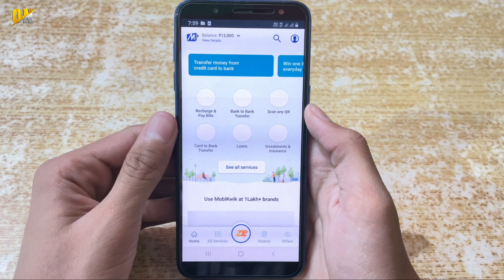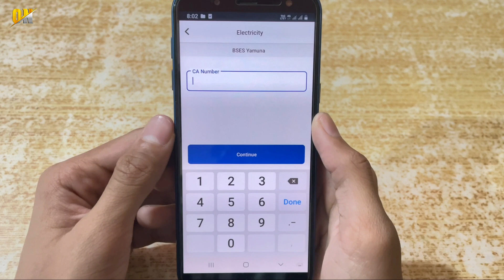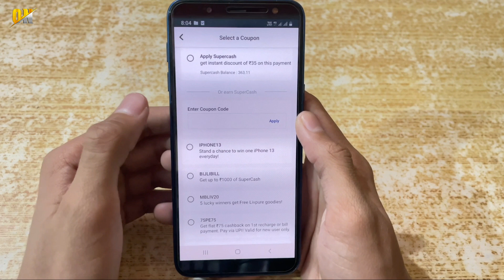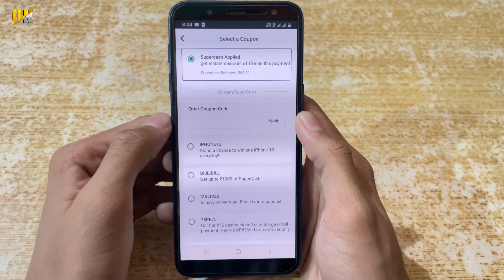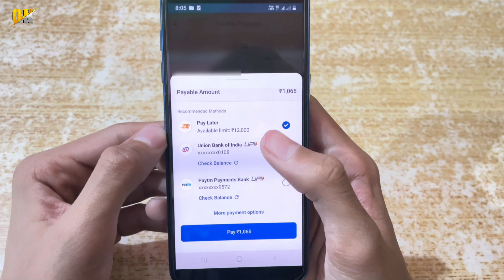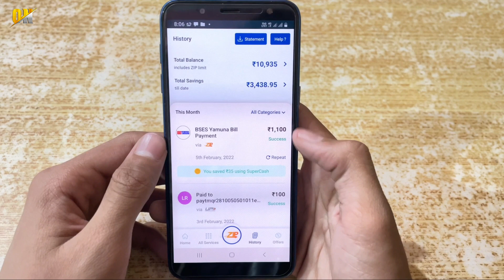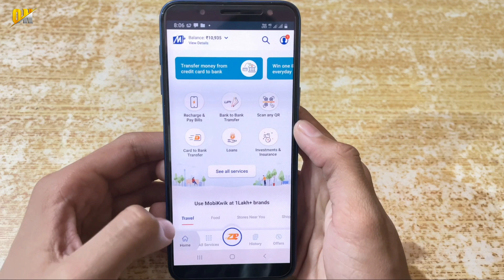Mobikwik ZIP Pay Later से बिजली का बिल कैसे भरें और कैशबैक कैसे पाएं ? How to Pay Electricity Bill ?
My Gears!